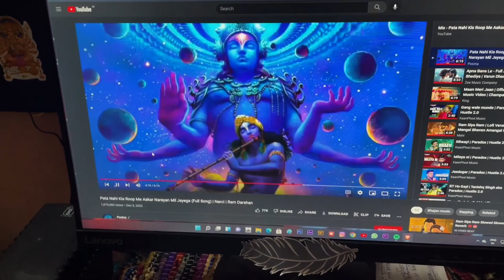Its Her BIRTHDAY🥳❤️.... BIG SURPRISE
its her birthday guys 💕😍
Her Insta ID: @brinda__________0072
and also guys thank you so much for the family of 500 peoples
some surprises are awaiting on the way
 COMING SOON
SHOOTED WITH :REAL ME 5
EDITED WITH : PREMIER PRO